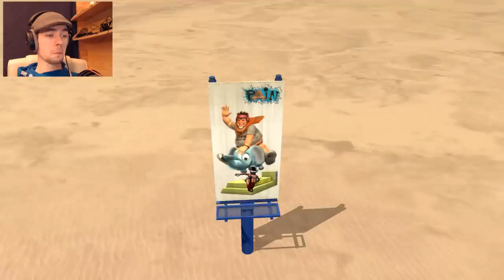Pain - Part 2 | SPANK THAT MONKEY!